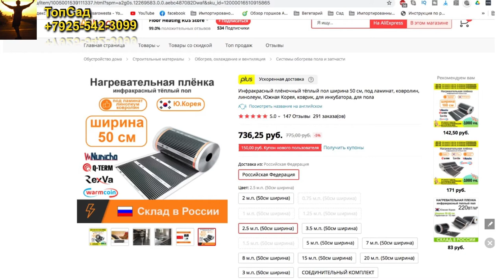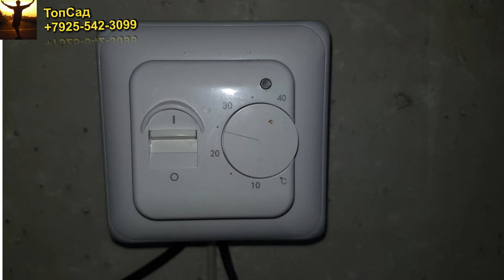Кильчеватор для винограда на подоконнике.ТопСад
Саженцы Винограда. Кильчиватор для винограда на подоконнике. ТопСад

Как вырастить прекрасные саженцы винограда в квартире на подоконнике..?
Сначала я проращивал черенки винограда на воде с помощью регулятора уровня воды. Результат получился прекрасный!

Затем саженцы винограда выращивал в стаканчиках без дна.
Далее подготовил балконное окно для дальнейшего роста винограда (смотрите видео). Саженцев умещается на балконном окне много.
Если вас интересуют саженцы винограда - обращайтесь.